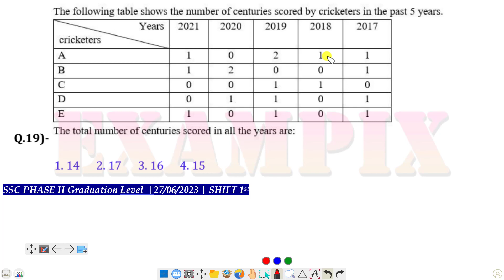The total number of centuries scored in all the years are